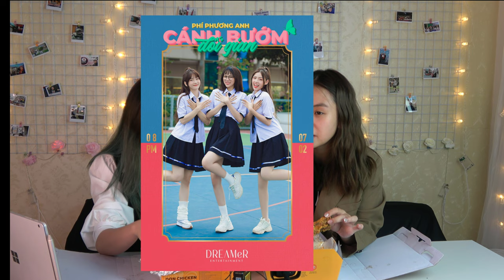Vừa Mukbang vừa Học Tiếng Anh - chào đón 2 tân binh của channel, hít hà Drama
Sản phẩm của 2 tân binh Casey và Amy - Vừa Mukbang vừa Học Tiếng Anh - chào đón 2 tân binh của channel hít hà Drama trong năm.

Cảm ơn Casey dễ thương đã thức đến 4h đêm để dựng clip

Series Ăn, ngủ và đú Tiếng Anh với Andy English Nova

⛳ OUR GOAL
Mục tiêu: Giúp cho 1 triệu người giỏi Tiếng Anh đạt mức 7.0 IELTS trở lên